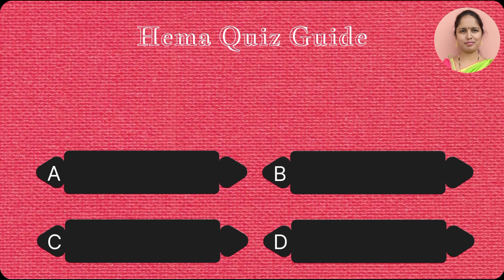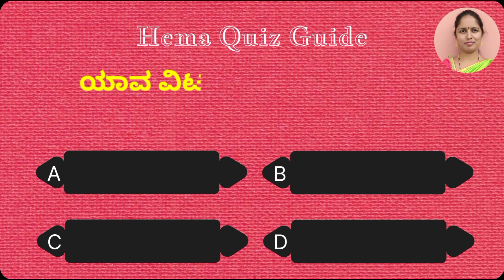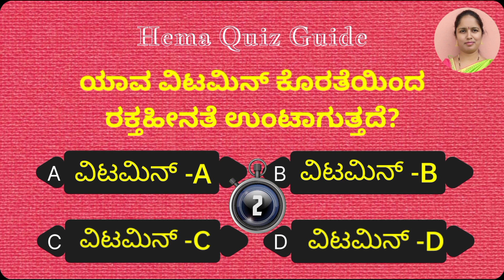ಸಾಮಾನ್ಯ ಜ್ಞಾನ Generalknowledge Quiz Vol-35